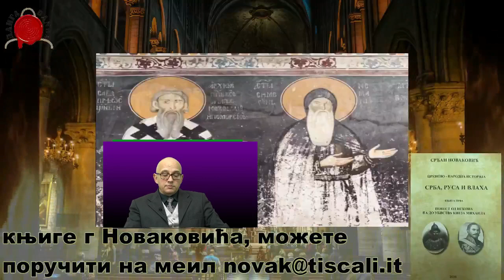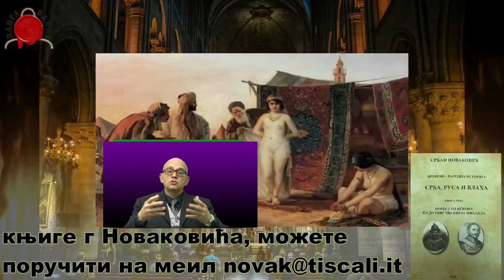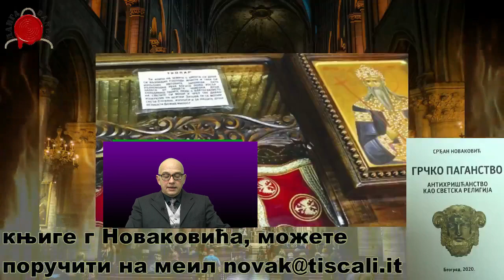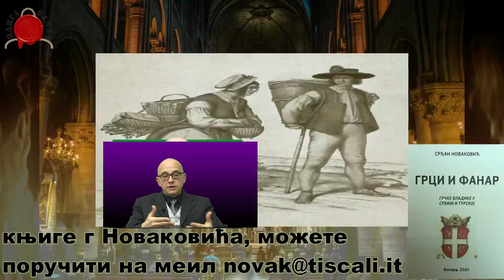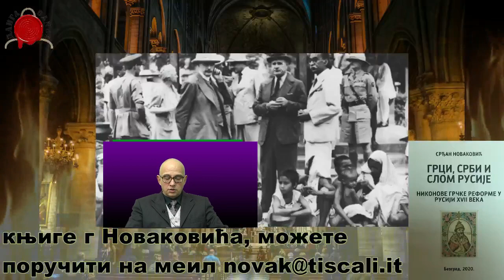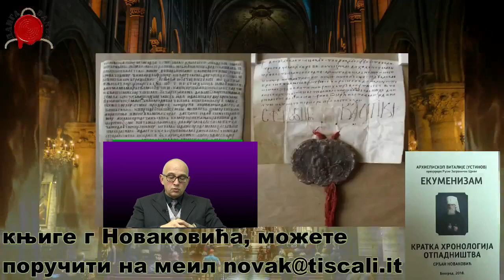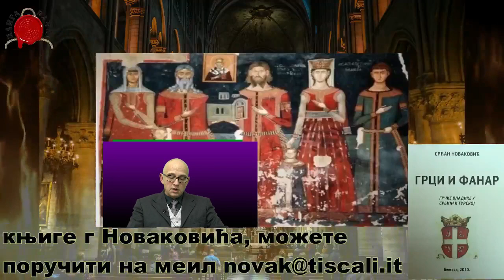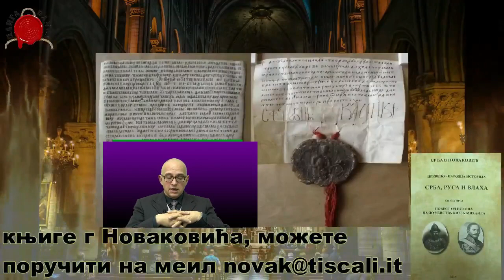РОБОВИ БЕЗ ОКОВА део 12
Да ли знате, шта спаја Софију Лорен, Алберта Моравиу и Србе?
Сазнаћете ако погледате нову епизоду Робова без окова
Књиге г. Срђана Новаковића,  можете поручити
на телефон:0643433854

@DANGA info